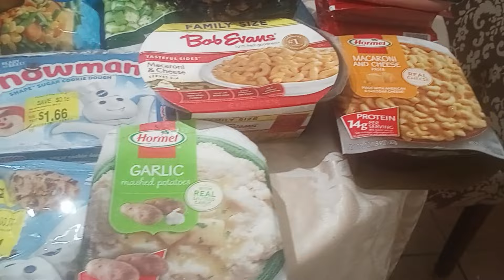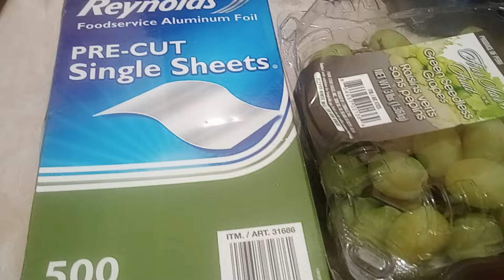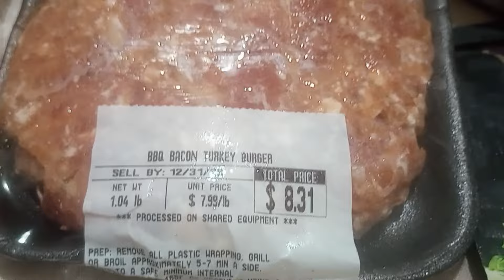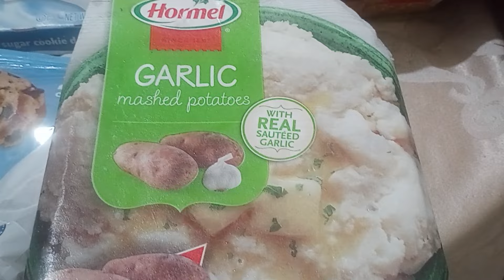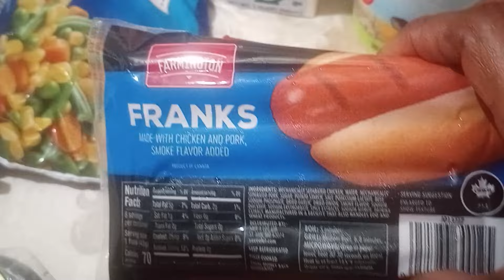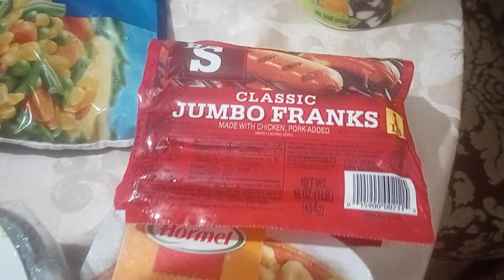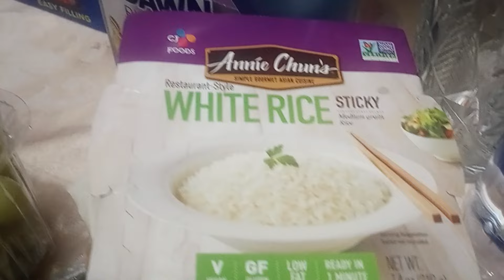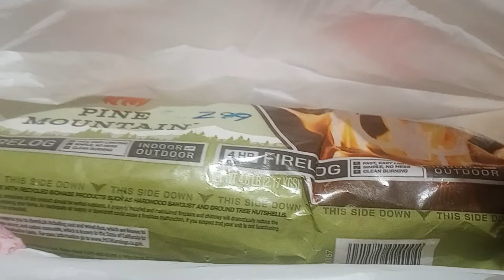I got All The Great Deals -Church Food Pantry— Ruby's Savings.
They provide free foods. This video will help you to Find the nearest food pantry in your neighborhood. Food pantries help families put healthy meals on the table, obtain personal care items, baby food, diapers and household cleaning supplies, and take home fresh items like meat, cheese, eggs and produce. In this channel, I will share with you my lifestyle and upload new vlogs regularly. Hope you will like my videos.

➤ Donating to the needy is a great way to improve the conditions in your neighborhood or community. Donating food to the worthy people or organizations helps counter poverty, hunger and at the same time, it can improve harmony, friendliness, and trust among residents.
⌚ SCHEDULE:
Every Week